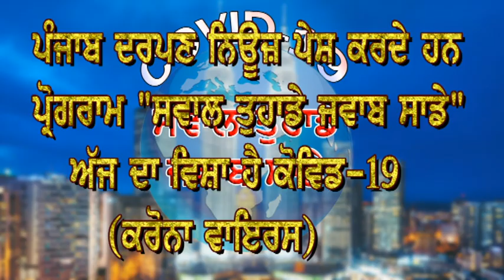Punjab Darpan News "Swal Tuhade Jawab Sade"(COVID-19)